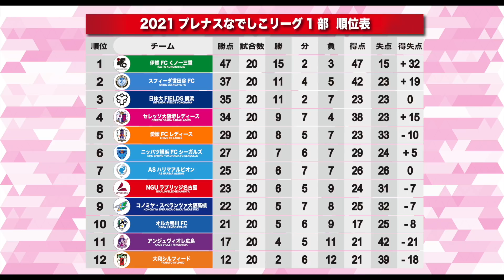【公式】第20節ダイジェスト 2021プレナスなでしこリーグ1部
アマチュア女子サッカーリーグの最高峰
『2021プレナスなでしこリーグ』
第20節　ダイジェスト

‹試合詳細・スタメン情報›
各試合情報から御覧ください。

2021プレナスなでしこリーグ1部、全試合実況付きLIVE配信を実施中！